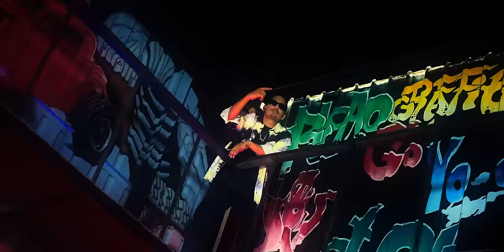FOUJI - Gall Baat (Official Music Video)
Fouji Music Presents "GALL BAAT"  by Fouji

Singer/Lyrics : Fouji
Directed By : @harmanonly  X The Ken
DOP : @harmanonly
Editor/Di : Mr.Luv
Mix & Master - Ashock (Bassholics)
Project By : Jagtar Moosa
Digital Partner & Online Promotions - Mediadting
Female Lead : Jenny Arora
Hair Stylist : Nishu
Artist Painter : Savroop
Label : Fouji Records
Project Manager : Amritjot Singh
Artwork : Vipin Brown
Costumes : Bluestar Guruharsahai ,Bajaj Garments
Special Thanks : OG Bhullar, Arsh Dhaliwal